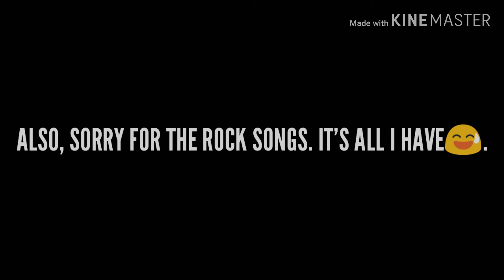DON'T CATCH ME USING AN ACOG!!!!!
Sorry about the rock music. Like I said at the end it's all I have in my phone. I also wanna say that this isn't the video I wanted to post. I accidentally got rid of another video that I recorded and now all of the edits are gone. dammit😤.

SONGS IN THE VIDEO: "Downfall" and "An Ocean On Its Own" both by From Ashes to New

THANK YOU GUYS SO MUCH FOR WATCHING!!! I'LL SEE YOU DUDES L8R😎!